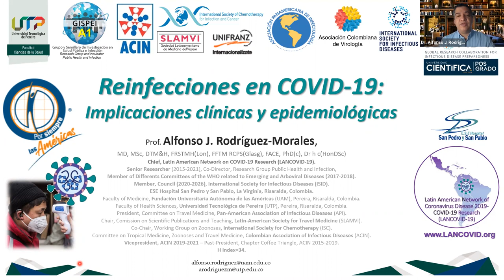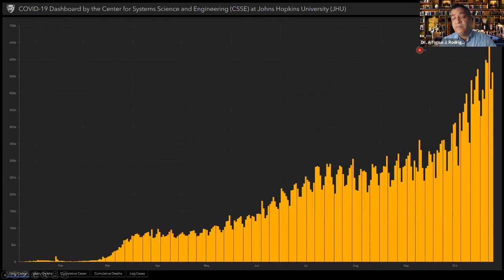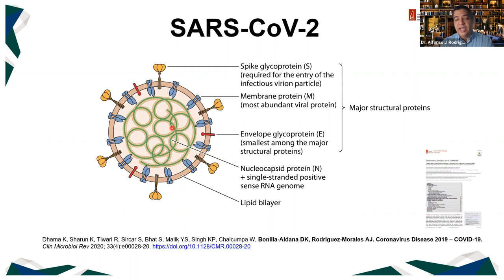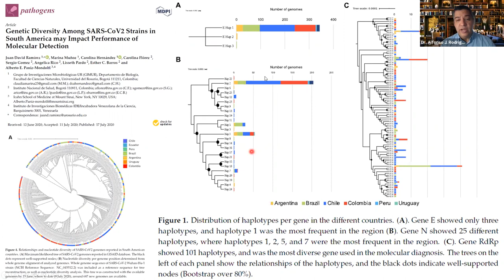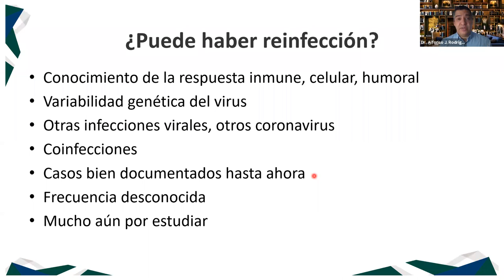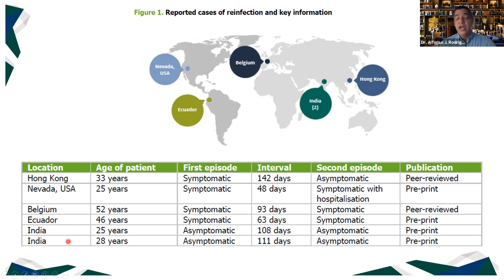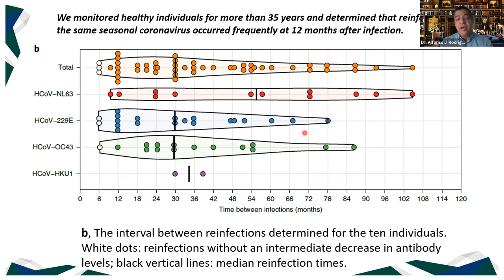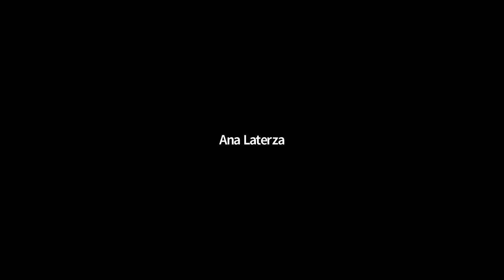XXXV CCI 2020 - Reinfección por COVID-19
XXXV CONGRESO CIENTÍFICO INTERNACIONAL - FELSOCEM
CCI 2020
“SALUD GLOBAL, DESAFÍOS Y AVANCES”

Día 4
Tema: Reinfección por COVID-19
Ponente: Dr. Alfonso Rodríguez

“Somos FELSOCEM, ciencia que integra Latinoamérica”